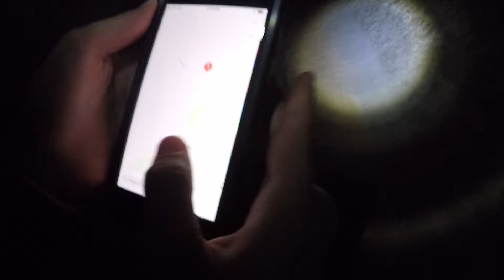Exploring a Drainage Tunnel Part 2 (Gone Wrong)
we wanted to do a part 2 and it didn't go as planed.